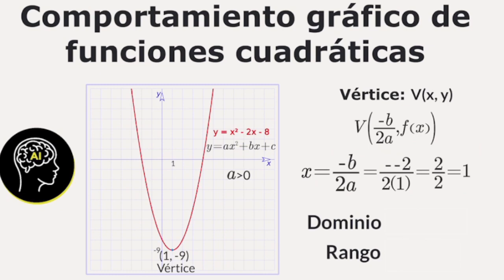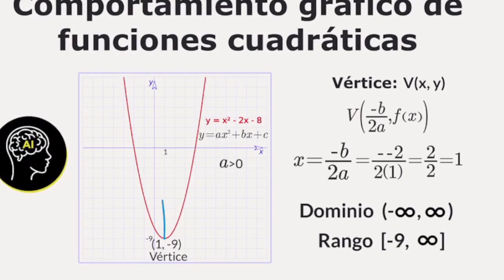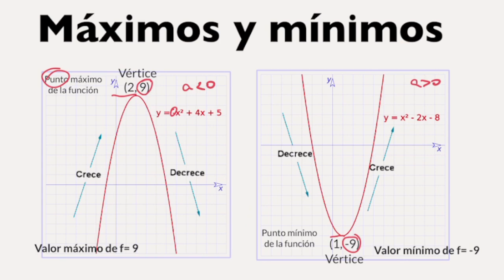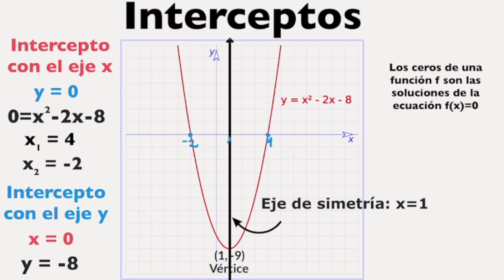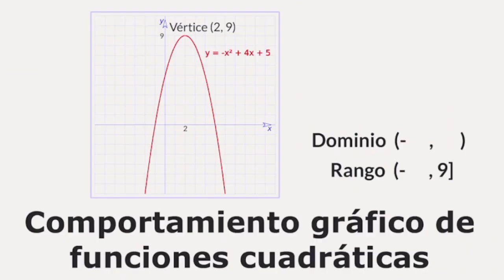Funciones cuadráticas, máximos y mínimos, vértive, intervalos, crecimiento, decrecimiento